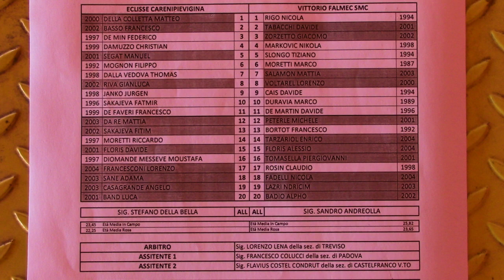Eclisse CareniPievigina-Vittorio Falmec S.M.Colle(10-4-2022)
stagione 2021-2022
campionato Eccellenza girone C Veneto
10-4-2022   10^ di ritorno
Eclisse CareniPievigina      3
vs